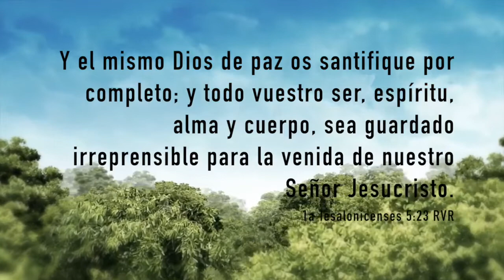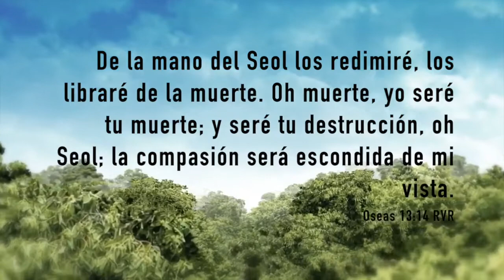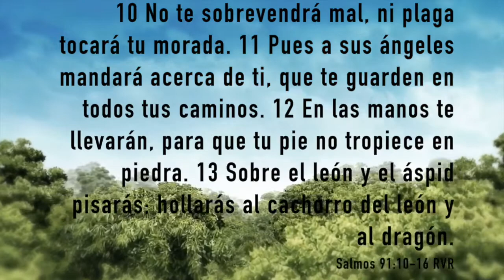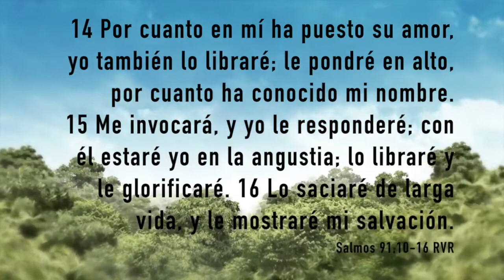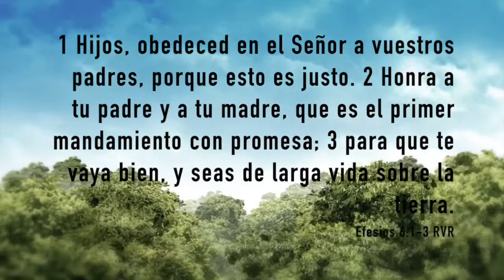4_ 😃SALUD ES VIDA 😃- Escrituras Poderosas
En las Sagradas Escrituras hay promesas verdaderas sorprendentes, como ésta: 1 Hijo mío (hija mía), no te olvides de mi ley (mi Palabra),  tu corazón guarde mis mandamientos (mi Palabra) 2 Porque LARGURA DE DIAS Y AÑOS DE VIDA. Y paz te aumentarán.
Proverbios 3:1-2

En medio de tú situación o asunto, hay muchas voces, opciones y dilemas, que el mismo DIOS te ayude a decidir lo mejor. Y aunque tu mente o tu cuerpo o la gente o los diagnósticos te digan muchas cosas, afiánzate en lo que DIOS dice en Su Santa Palabra. ¿A quién le creerás?

Queda en ti la decisión de lo que debes hacer, pero escucha estas ESCRITURAS DE SANIDAD una y otra vez, en todo tiempo, en todo lugar y en cualquier aparato o medio digital. ¡Créelas, recíbelas, guárdalas en tu corazón, háblalas con tu propia boca y actúa en ellas!

¡DIOS TE AMA! ¡DIOS TE AMA! ¡DIOS TE AMA! Recibe el Amor de Dios, el Amor de Dios es lo único que puede salvarte, transformarte y rescatarte de cualquier situación en que te encuentres. ¡Nada se compara al Amor de Dios!
El Amor de Dios es para ti hoy adonde quiera que te encuentres, y cómo te encuentres.

 TE INVITO A QUE HAGAS LA ORACION DEL PECADOR

Jesucristo, te entrego toda mi vida.
Se qué me amas con Amor Eterno.
Perdóname todos mis pecados, todas mis rebeldías y desobediencias.
Perdóname todo mi odio y rencor que he guardado y que he manifestado hacia determinadas personas.
Te recibo como Señor y Salvador.
Acepto que me amas, acepto tu amor para salvarme. Hoy decido amarte con todas mis fuerzas.
Por que me amas, creo que moriste por mi en la cruz del Calvario y que derramaste toda tu sangre para lavar mi corazón y mi conciencia.
Por que me amas, creo que resucitaste por mi al tercer día y te levantaste de los muertos, derrotando a la muerte, al pecado y a satanás para siempre.
Por ese Amor. te pido Señor que produzcas en mi el milagro del nuevo nacimiento.
Lléname con tu Espíritu Santo, lléname de tu Poder y abre mi entendimiento para recibir tu Santa Palabra.
Mi vida la pongo a tu total servicio. Te serviré por Amor a ti y Amor al semejante.
 Úsame para tu gloria y que yo transmita tu Salvación y tu Amor a muchísimas personas.
Muchas gracias Señor por escucharme y salvarme.
Así es y así será.